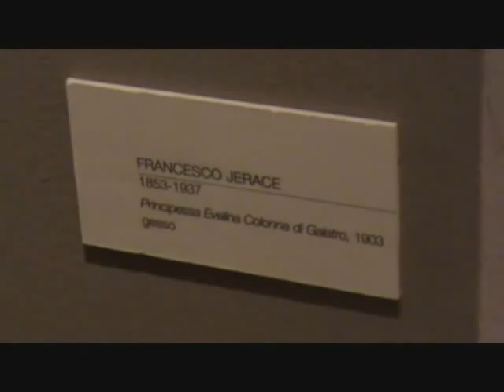Principessa Evelina Colonna di Galatro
Scultura di Francesco Jerace (1903) conservata nella Pinacoteca e Gipsoteca di Catanzaro.